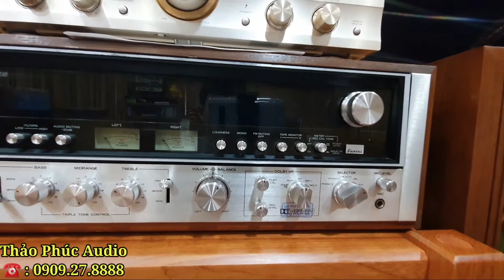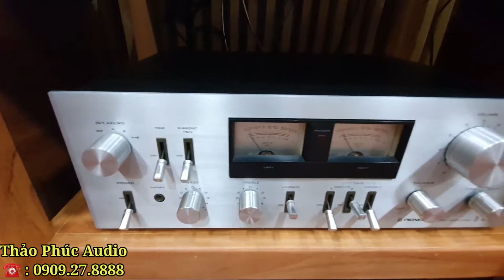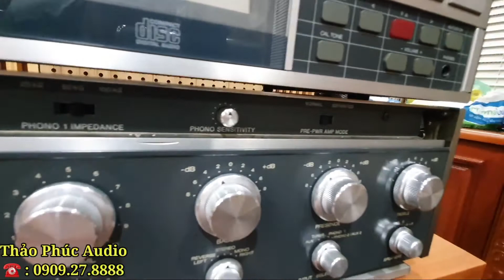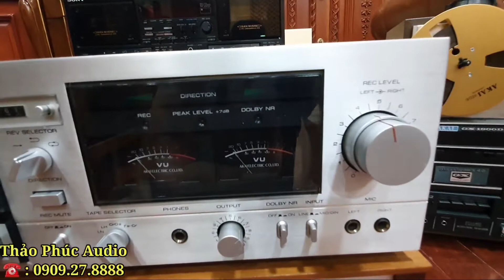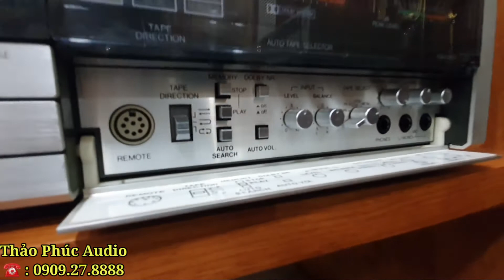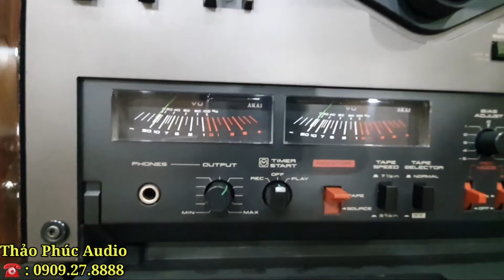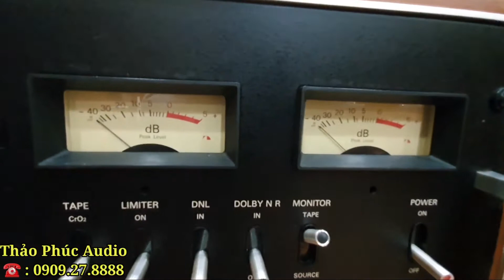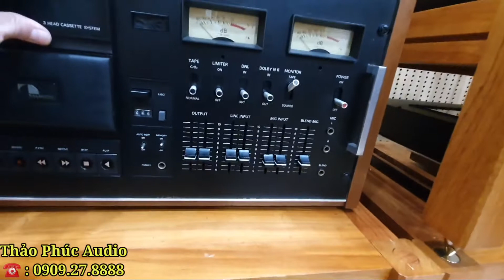Giới thiệu sản phẩm Audio, Amply,CD, Đầu băng cối, Cassette Độc Lạ...Bộ âm thanh Hi_End McIntosh...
* AMPLY Sansui 9090db,CD Sony X559ES , XA5ES ,
Amply Revox B750 MKII , CD Revox B225.
* Bộ Pioneer 7800II , Dàn Mini Denon PMA-50 , DCD-50.
* CASSETTE  Pioneer CT910,  CT 405 , Akai 732d , akai 570DII,  Technic M222, Sony 820 , Namakacho 1000 , Teac V7000, Denon L2 ...
* ĐẦU BĂNG CỐI : Akai 747 dbx , 747 Led gold , akai 1900D , akai GX77 , akai 1800s Tự hành , Pioneer 909 ,707 , Sony TC 730 Tự hành
* LOA : Pioneer 99A , 88A ,  Onkyo 412EX , HBX